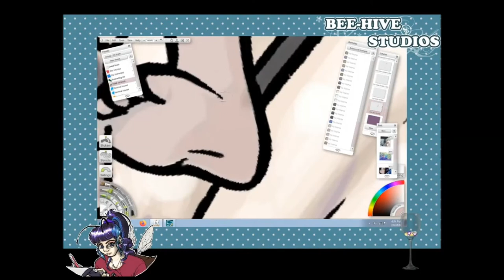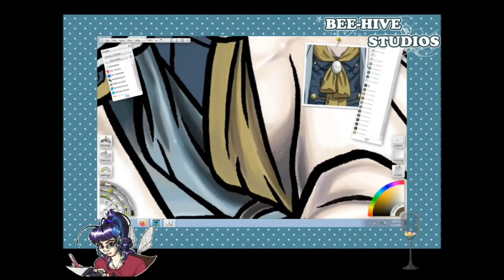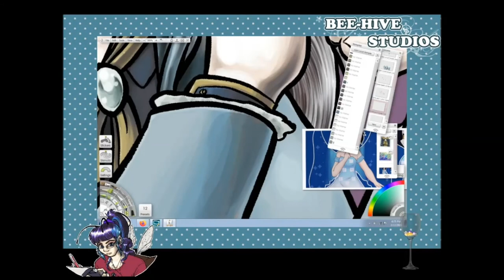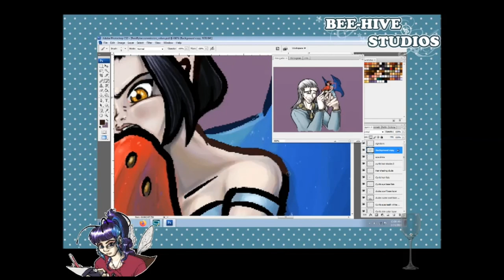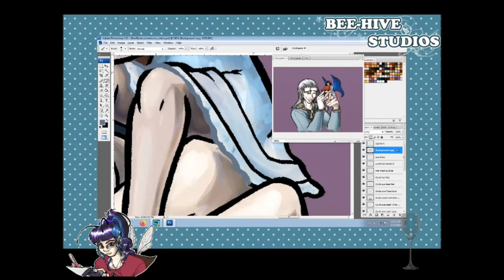TIME LAPSE VIDEO: Ronin Rykers Cyril and Nyx painting commission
Time lapse video of a painting commission I did for Ronin_Ryker of their characters, Cyril and Nyx! Happy Belated Valentines Day, dearies!

Pencils done on 15 x 10 inch bristol paper, inked india ink and brush, scanned into ArtRage Studio 3 and painted, touched up in Adobe Photoshop CS6.

Video recorded with XSplit Broadcaster, parts streamed to Twitch, edited with ShotCut.

If you have any questions about my techniques, or would like to be completely awesome and donate the use of your music for the background, feel free to leave a comment below, or please feel free to contact me:

Want to buy me a cup of Ko-Fe? Feel free to help out here!

If, by some weird chance, you would like your music to be featured in my art videos, give me a poke here in the comments below! I like featuring and spreading the word about fellow artists, be they visual or musical.

Musical credits:

Dreamland
By Aakash Ghandhi